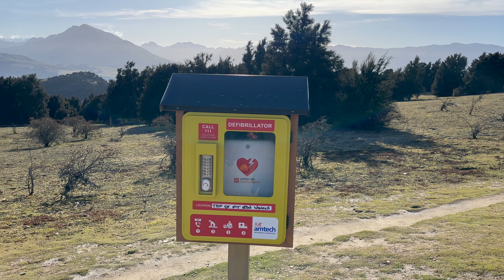E.16 Winter Holidays in New Zealand, Wanaka area and Mount Cook, August 2023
Our last few days in Wanaka, a day trip to Clyde and Mount Cook on our return to Christchurch